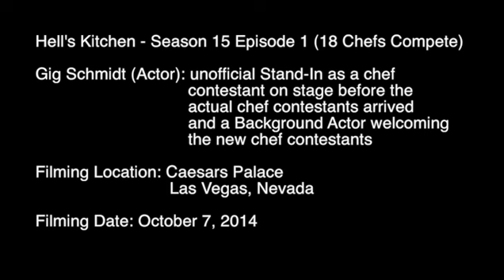Hell's Kitchen, Las Vegas Mayor, Gig Schmidt, Caesars Palace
Season 15 begins with the newest bunch of contestants traveling to LasVegas to see where the winning chef will work and preparing their signature dishes in that kitchen for the chance to win a ride on the HighRoller observation wheel Later, dinner service goes bad fast for one unlucky team.

Gig Schmidt (actor) was booked by Spectrum Talent out of Los Angeles, California as an unofficial stand-in for the new chef contestants, and as a background actor.

Las Vegas, Nevada, October 7, 2014